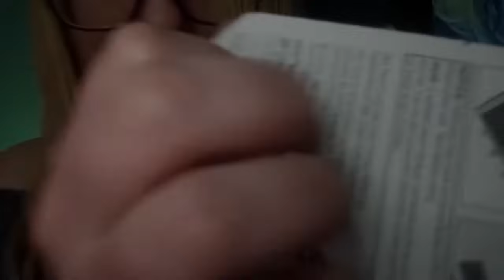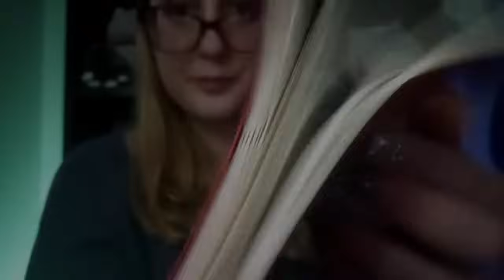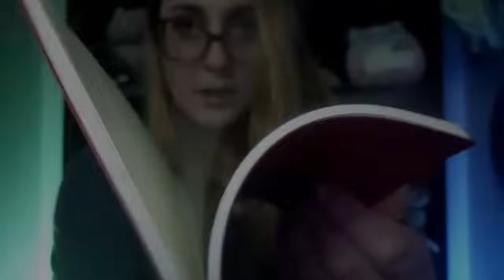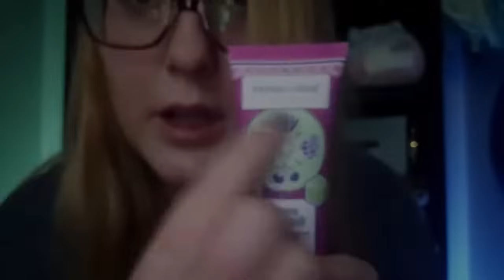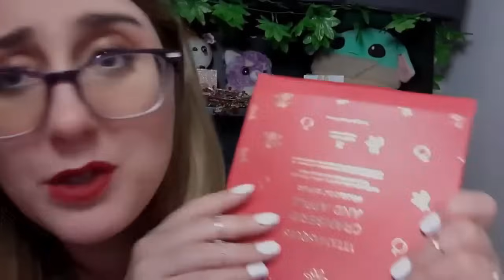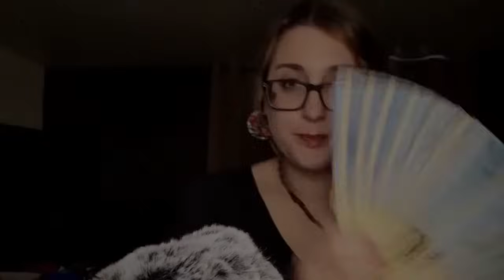Trigger Your ASMR With This Compilation Of Fast And Aggressive Tingles!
💎 Ways to give back and support me and my content in a very impactful way 💎

~Become a Channel Member for 2+ Ad free Exclusive Videos not Public and Access SPECIAL CUSTOM Emotes for Live Streams and Comments as well as Custom Badges next to you name

~Paypal customs are also available at discounted prices (this offer is available only for simple role plays and trigger videos) please describe the video you would like when you make the paypal payment and leave your email so i can email you the video
_5 minutes for $23usd // 10 minutes for $37usd // 15 minutes $53usd_